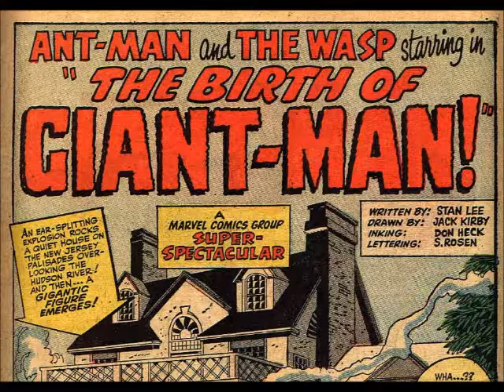Tales to Astonish #49 Ant Man becomes Giant Man (Jack Kirby art) 1963